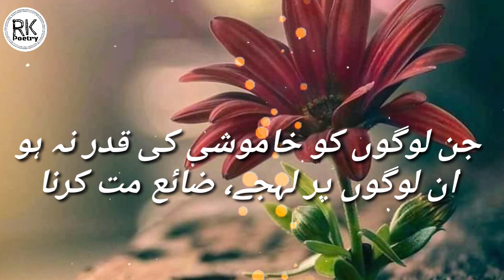Urdu status poetry /urdu sad poetry || Rk poetry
Dear frinds plzzz support me
Facebook urdu poetry
Instagram urdu poetry status
Romantic poetry